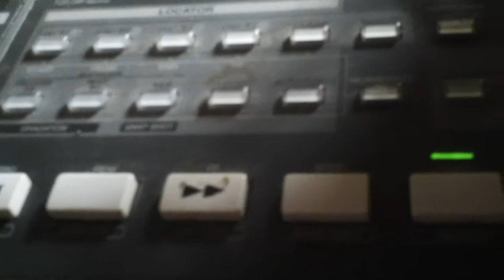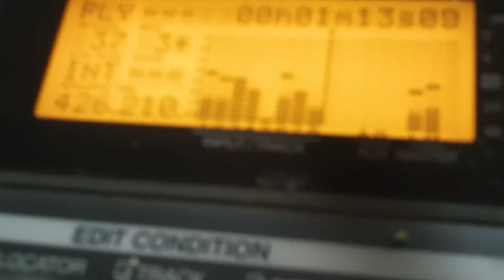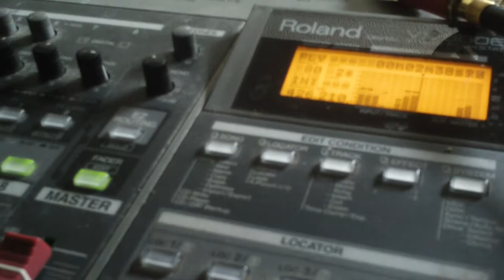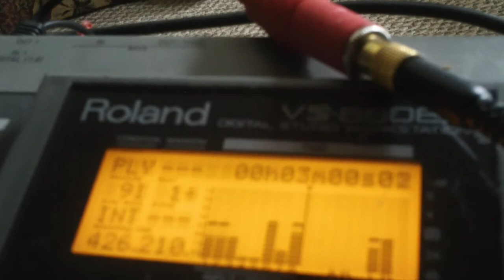SET ME STRAIGHT by paul langley